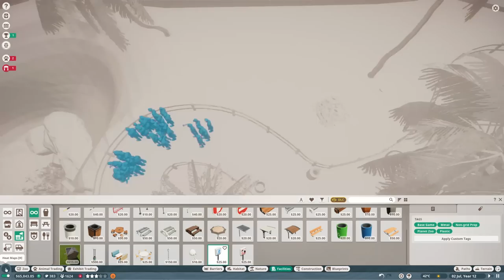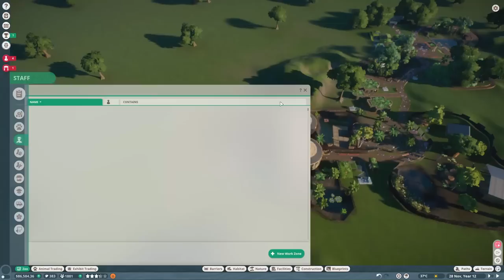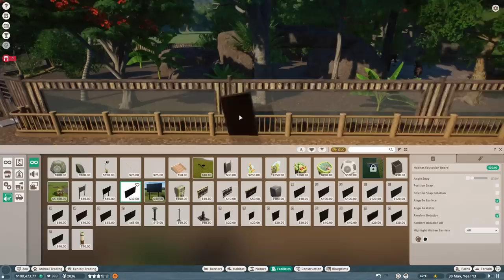Making a Sustainable Okapi Habitat in our Eco-Zoo | Planet Zoo Franchise Mode Ep12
Planet Zoo | Franchise Mode | Okapi | Eco-Zoo | Planet Zoo Let's Play | Ep12 | Gameplay | Enclosure | Exhibit | Tropical Biome | Conservation

We continue our Eco-Zoo Franchise series by creating a new habitat for some Okapi and our Reticulated Giraffes finally have babies!